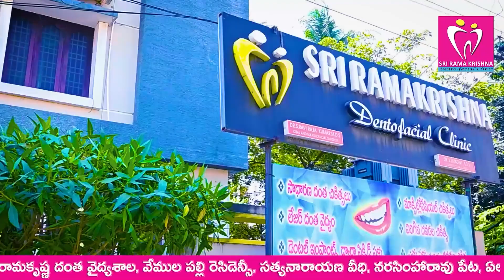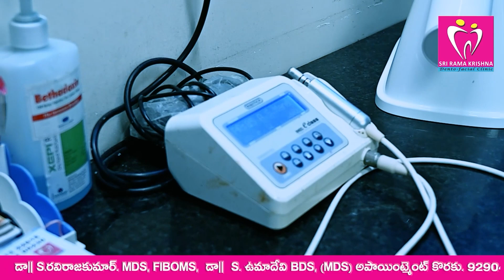కొత్త పాత కలయిక మంత్రివర్గం!!